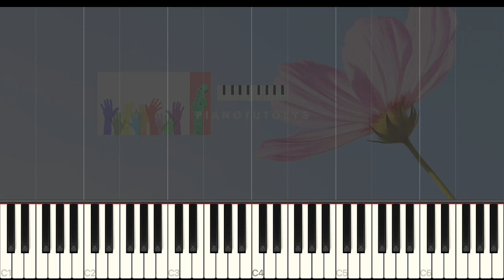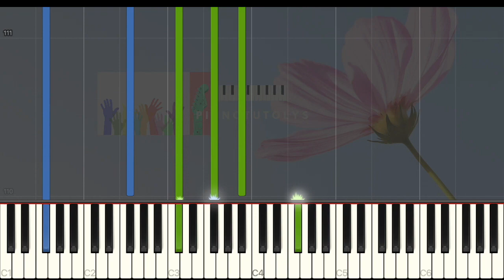Malinda Kathleen Reese - You will be find - Hard piano tuto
Piano tutoriel pour apprendre à jouer You will be find de Malinda Kathleen Reese. " You Will Be Found " est le final de l'acte 1 de la comédie musicale Dear Evan Hansen de 2015 , créée à Broadway en 2016. Benj Pasek et Justin Paul ont écrit à la fois la musique et les paroles de la chanson. En regardant cette vidéo, vous pourrez jouer You will be find de Malinda Kathleen Reese. Soutenez-moi en vous abonnant, commentez, likez et partagez !